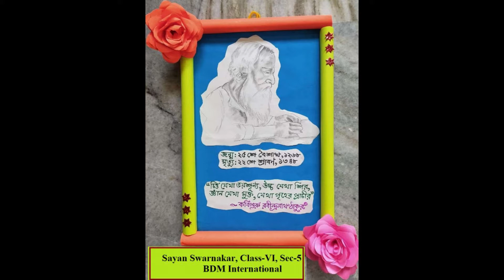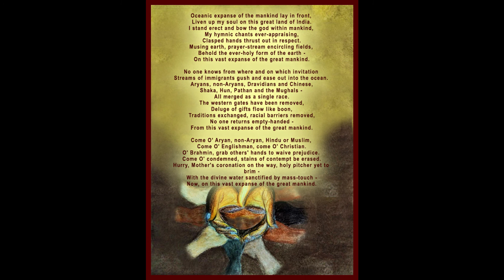‘নমি নরদেবতারে’ - Art Work by students of Different Schools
Indus Valley World School is delighted to note the art work  by the students from the different schools on the theme ‘নমি নরদেবতারে।’